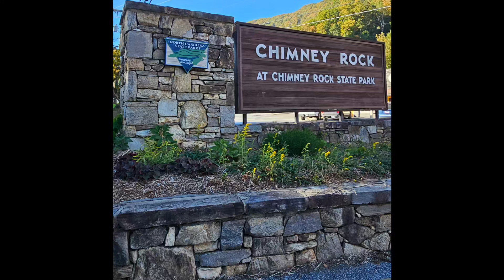A beautiful day at Chimney Rock, North Carolina.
A beautiful fall day trip visit to Chimney Rock, North Carolina, with a view of Lake Lure.